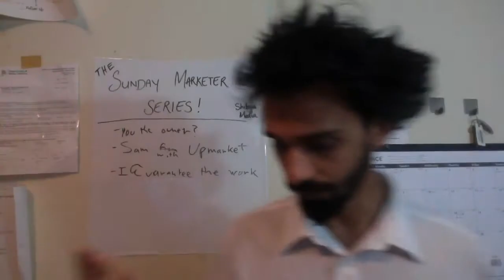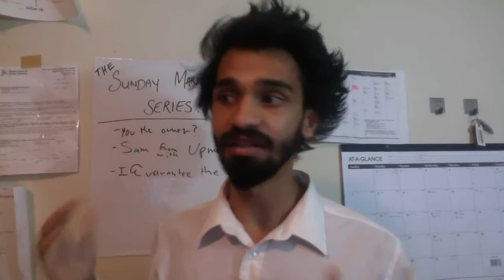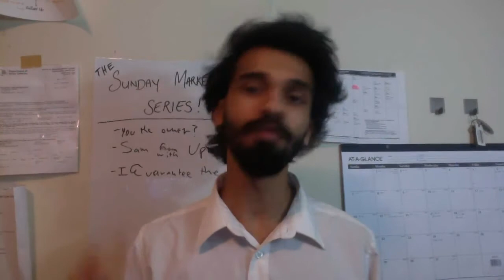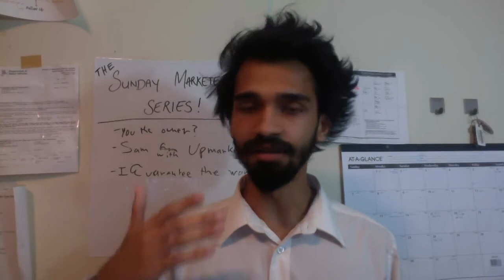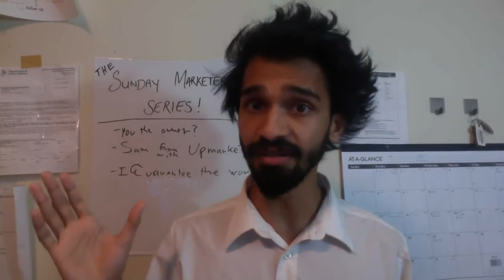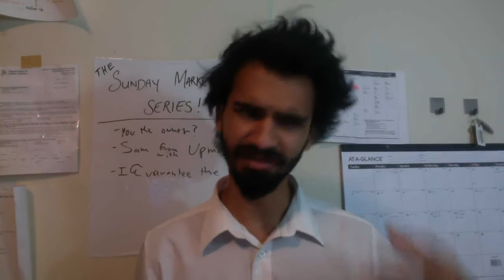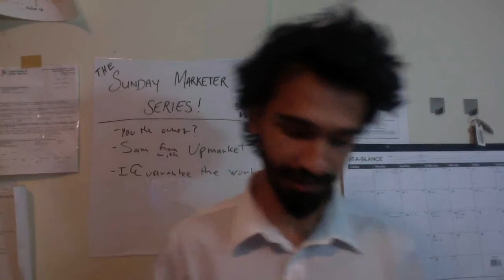New SEO Offer and Pricing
Super excited to try this model, I have a feeling this is the one.

Also, for smaller businesses - Same mindset applies.
Can I bring them a positive return on their an investment at a reasonable time at $500 - $850 SEO package? Yes? Lets go.